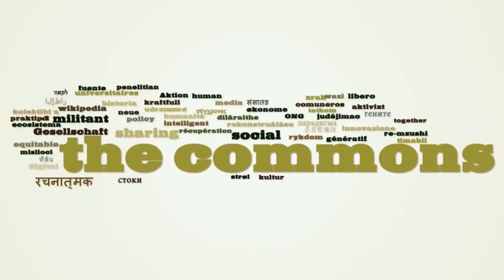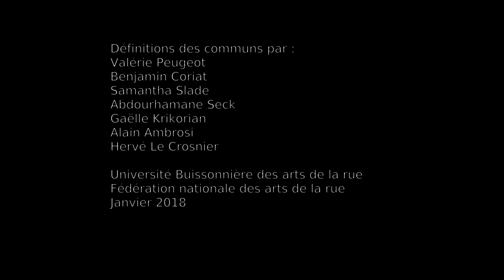Université Buissonnière des arts de la rue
Montage de définitions des communs réalisé pour une présentation lors de l'université buissonnière de la fédération des arts de la rue